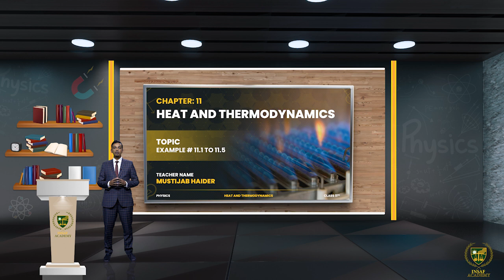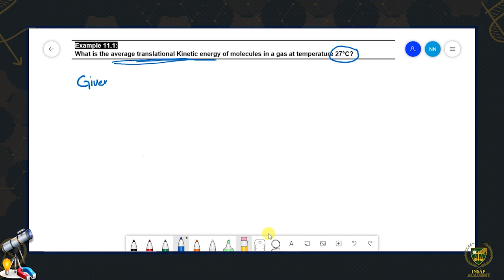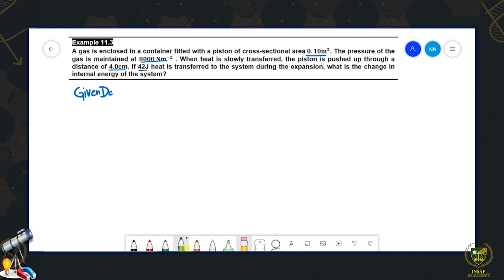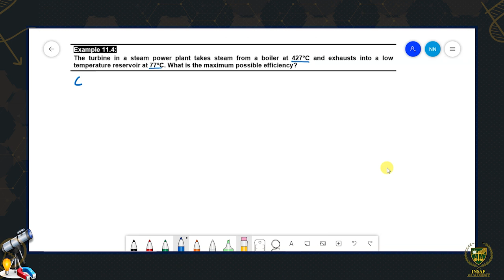11th Physics CH 11 LEC 11.20 ||Example # 11.1 to 11.5